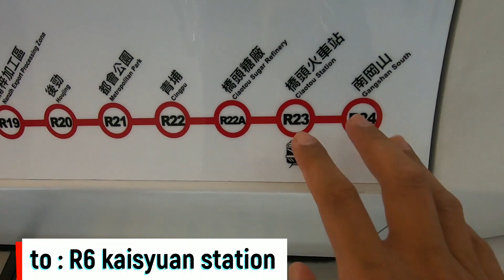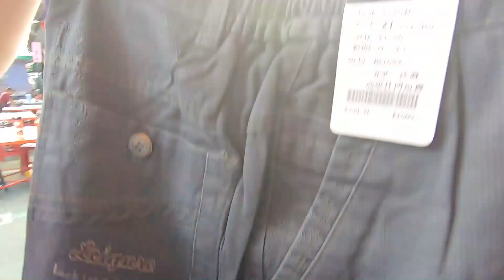TAMBAKAN UKAY-UKAY SA KAOHSIUNG ( KAISYUAN FLEA MARKET )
HI GUYS..
WAZZUP sa  mga Katruepa natin dyn...

TAMBAKAN UKAY UKAY LAHAT NA ANG DAMING MAPAGPIPILIAN POWER TOOLS, DAMIT, MGA GAMIT SA BAHAY, MGA SAPATOS  ,CP LAPTOP LAHAT NA.. KUNG MATYAGA LNG MAG HANAP MKAKAHANAP NG MGA MURA AT MAGAGANDA PA

OPEN PALA ITO TUWING SABADO AT LINGGO FROM  8:00 AM TO 6PM BUKAS , SA KATABI NAMAN AY NIGHT MARKET ..

XIEXIE..
GODBLESS...